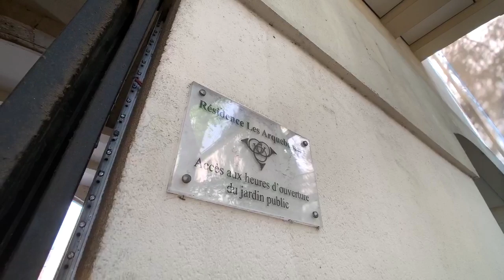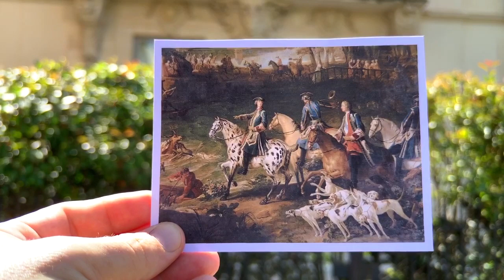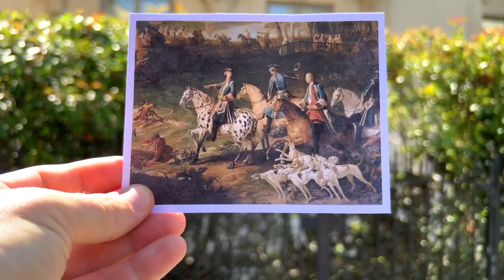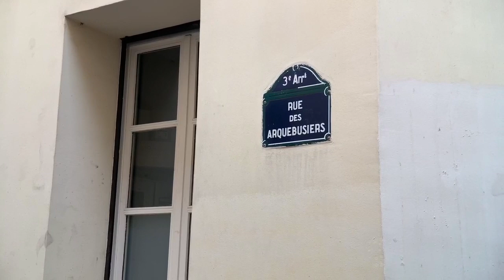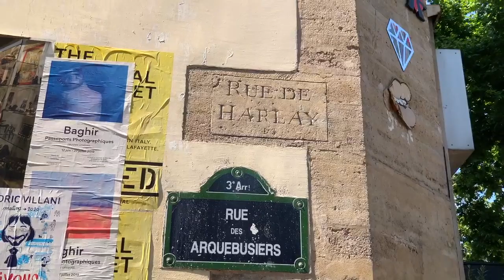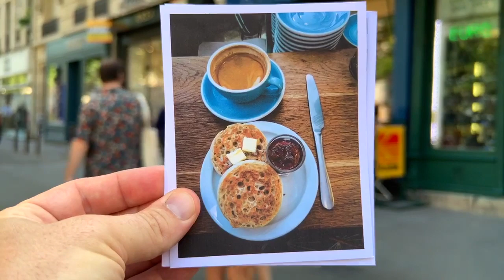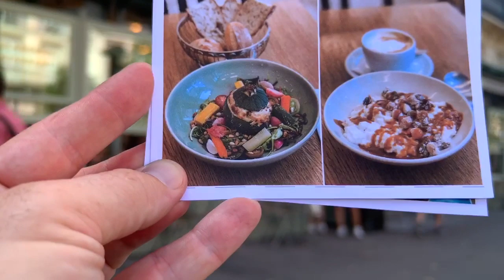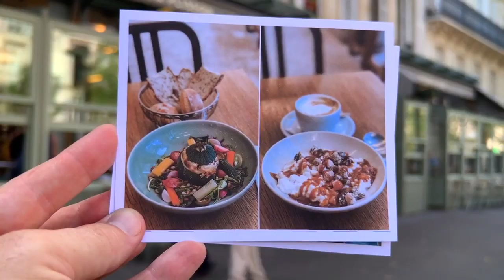Paris Live #58: The Priest, The Hunter & The Hidden Garden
A replay from my series of live-stream guided tours. This time I get to share one of the Marais district’s best-kept secrets. Use the links below to see more content & join me live for the next episode!

-extended versions of live tours
-detailed maps of each episode
-private online Café Chats
-discounts on my real-life tours
-weekly meet-ups for those in Paris
-a members-only book club

Image Credits for this episode:
-Louis XV hunting expedition: painting by Jean-Baptiste Oudry
-Execution of priests during the Commune: composite photo by Ernest Eugène Appert
-Crumpets & jam at Neighbours Café: photo by Corey Frye
-Lunch at Maison Plisson: photo by Corey Frye